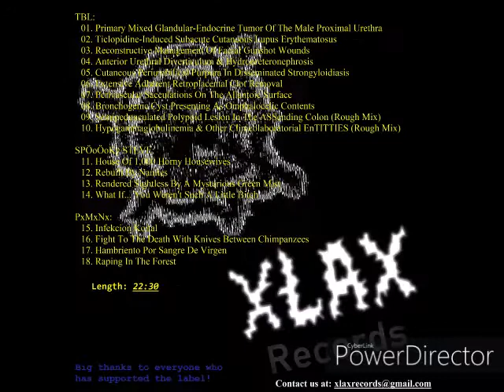Testicular Burst Laceration/SPÖoÖoKy STEVE/PxMxNx - 3 Ways Of Erectile Perplexion (2021) | XLAX0011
Split w/ Testicular Burst Laceration, SPÖoÖoKy STEVE and PxMxNx. Goregrind/Horrorcore/Pornogrind. Released 11/24/21 through XLAX Records.

Testicular Burst Laceration side:
0:04 - 01. Primary Mixed Glandular-Endocrine Tumor Of The Male Proximal Urethra
0:45 - 02. Ticlopidine-Induced Subacute Cutaneous Lupus Erythematosus
1:38 - 03. Reconstructive Management Of Facial Gunshot Wounds
2:17 - 04. Anterior Urethral Diverticulum & Hydroureteronephrosis
2:40 - 05. Cutaneous Periumbilical Purpura In Disseminated Strongyloidiasis
3:28 - 06. Extensive Adherent Retroplacental Clot Removal
3:44 - 07. Perivascular Sacculations On The Allantoic Surface
4:13 - 08. Bronchogenic Cyst Presenting As Omphalocelic Contents
4:50 - 09. Semipedunculated Polypoid Lesion In The ASSending Colon (Rough Mix)
5:50 - 10. Hypogammaglobulinemia & Other Clinicolaboratorial EnTITTIES (Rough Mix)
SPÖoÖoKy STEVE side:
6:42 - 11. House Of 1,000 Horny Housewives
9:19 - 12. Rebuilt By Nanites
11:43 - 13. Rendered Sightless By A Mysterious Green Mist
13:49 - 14. What If... You Weren't Such A Little Bitch
PxMxNx side:
16:02 - 15. Infekcion Koital
17:50 - 16. Fight To The Death With Knives Between Chimpanzees
19:15 - 17. Hambriento Por Sangre De Virgen
20:46 - 18. Raping In The Forest